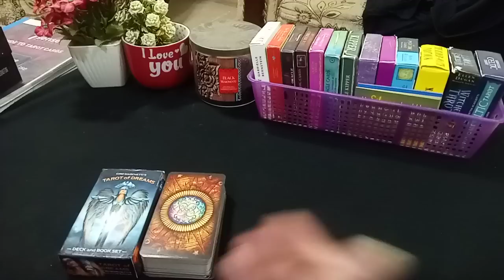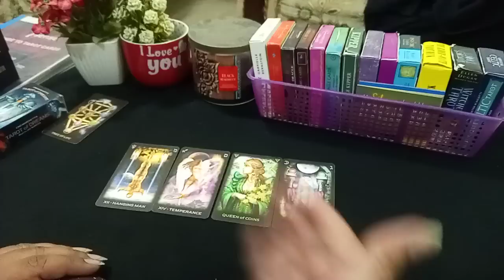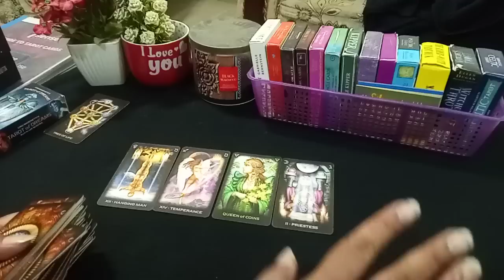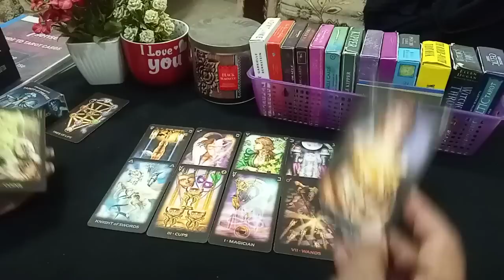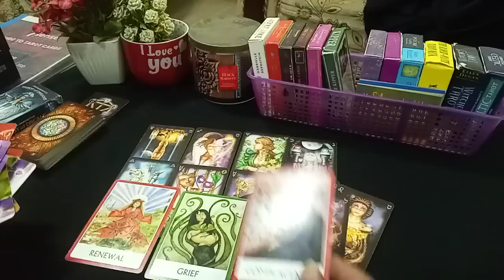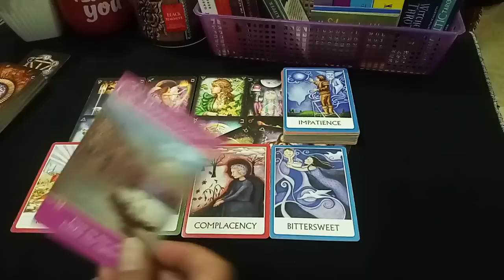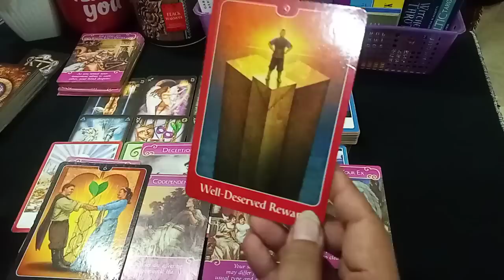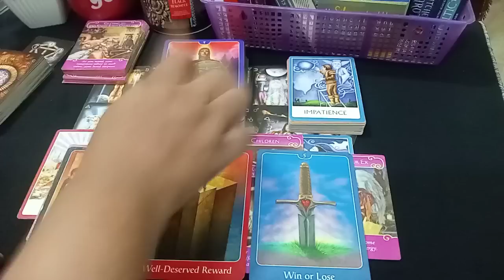❣️WILL HE /SHE CONTACT YOU❣️KAB AYEGA TEXT YA CALL💜HINDI-URDU TIMELESS#willtheycall